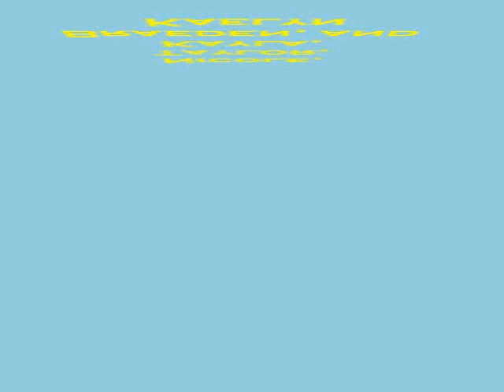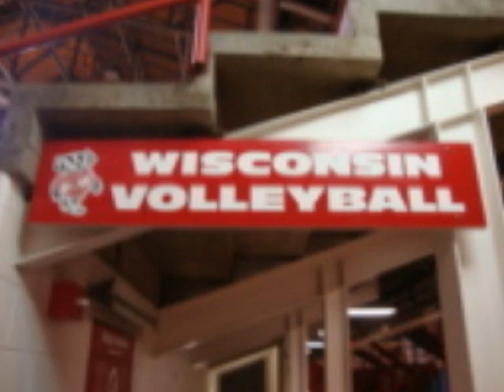TOUCHET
This is the moswt amazing video u will ever see!